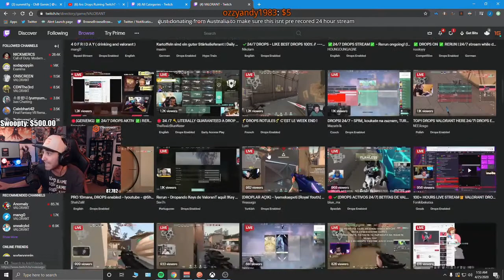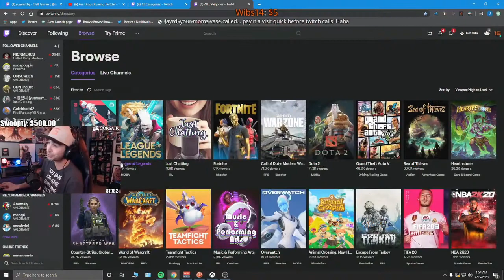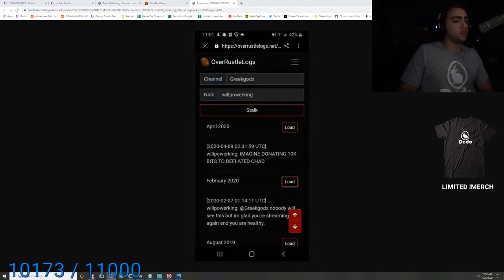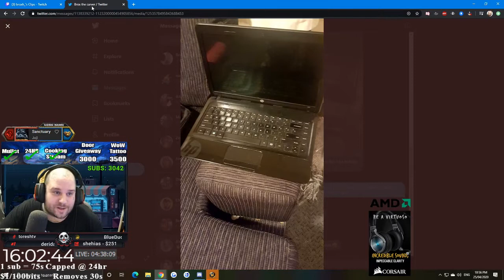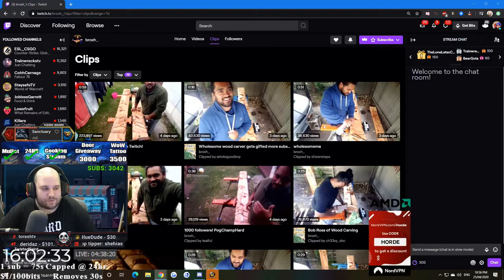Nawwk 6K | BEST r/Livestreamfail CLIPS COMPILATION #18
[00:00] #1 ESL_CSGO: Nawwk 6K (132460 views on Apr 24 2020)

[00:33] #2 Maya: maya drinks water and breathes (87226 views on Apr 24 2020)

[00:42] #3 garbocan_: weeb (82230 views on Apr 24 2020)
Reddit post: Streamer tells viewer to stop spamming "Weeb" then the creator of the game he's playing joins in.

[01:37] #4 HasanAbi: hasMods (72977 views on Apr 24 2020)

[01:55] #5 xQcOW: xQc pulls and alinity (59834 views on Apr 25 2020)

[02:08] #6 HasanAbi:  Hasan explains ego phase after weight loss (55168 views on Apr 24 2020)
Reddit post: Hasan explains his Ego Phase after weight loss (and compares it to Greek)

[03:05] #7 summit1g: True and yeah that's pretty true that's true (28229 views on Apr 25 2020)

[04:05] #8 Jinnytty: Jinny donators have a conversation (29921 views on Apr 24 2020)

[04:24] #9 Mizkif: lul (25595 views on Apr 25 2020)
Reddit post: Mizkif exposes shit talker quickly changing his mind about Greek

[05:24] #10 robcdee: widepeepoSad  (20982 views on Apr 25 2020)
Reddit post: Rob helps lost kid find his father

[06:09] #11 summit1g: F the haters (13910 views on Apr 25 2020)
Reddit post: summit and CDN fight off the drop bots

[06:38] #12 PandaTV: Holy Pog (4803 views on Apr 25 2020)
Reddit post: Streamer surprises broxh_ with a gift.